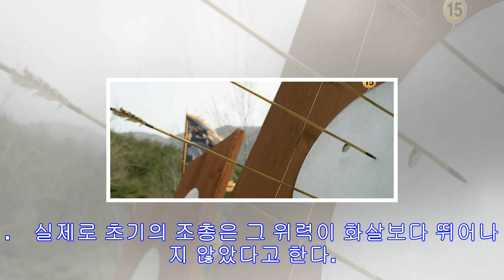징비록..임진왜란과 일본군의 신무기 조총(鳥銃)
징비록..임진왜란과 일본군의 신무기 조총(鳥銃)     징비록..임진왜란과 일본군의 신무기 조총(鳥銃)     징비록..임진왜란과 일본군의 신무기 조총(鳥銃)에 관한 이야기입니다. 조총(鳥銃)은 하늘을 나는 새도 능히 쏘아 맞혀 떨어뜨릴 수 있다는 뜻에서 붙여진 이름입니다. 조총은 초기에는 성능이 뛰어나지 못해서 한 발 쏘고 난 후 다시 발사하기 위한 장전시간이 10분여나  필요했습니다. 더욱이 화력도 강하지 않아 갑옷도 뚫지 못할 정도였습니다. 하지만 그 후 지속적인 개선이 이루어지고 전투에 도입되기 시작하면서 뛰어난 성능을 갖게...